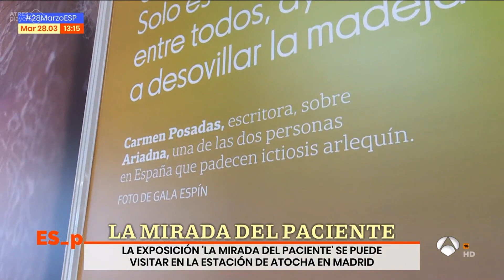Reportaje en Espejo Público sobre la exposición solidaria 'La mirada del paciente' en Atocha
La exposición solidaria 'La mirada del paciente' en Atocha rinde homenaje a los pacientes y a aquellos que les acompañan en su día a día, tanto familiares y cuidadores como asociaciones. Un total de 14 fotografías cuentan, sin filtros, la realidad de las personas que de forma cotidiana deben lidiar con la enfermedad.